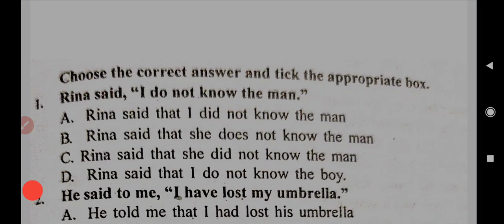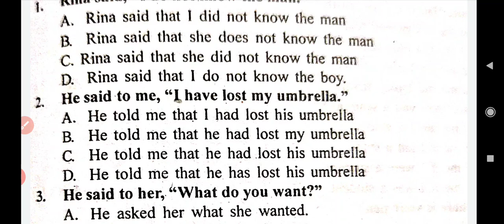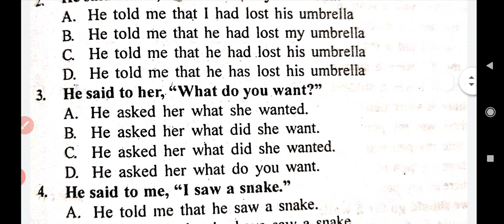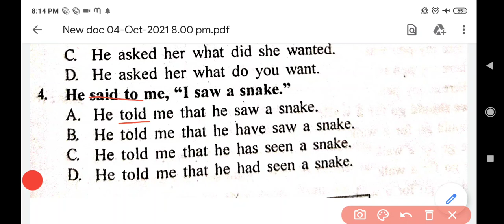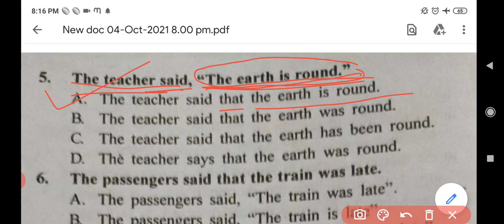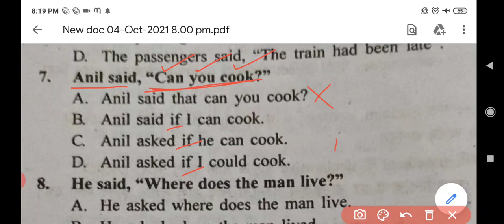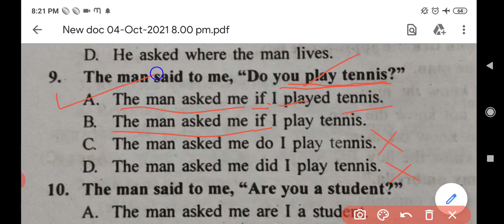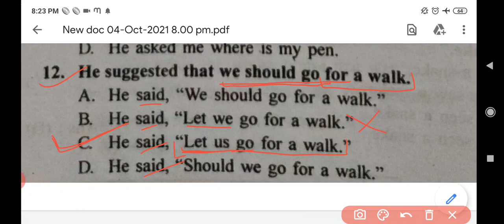ASSAM TET 2021// ENGLISH QUESTIONS// PART- III//